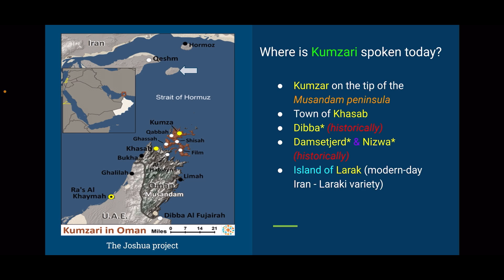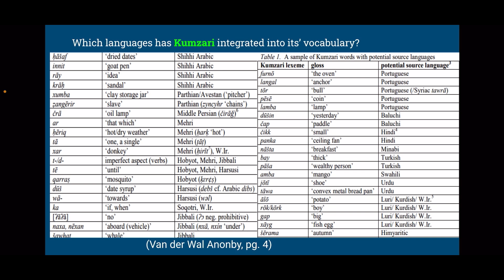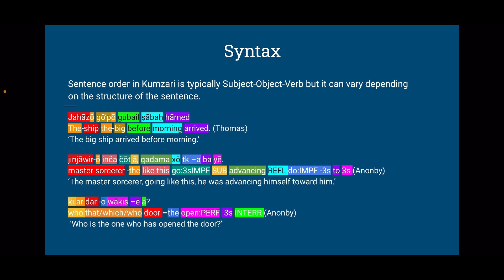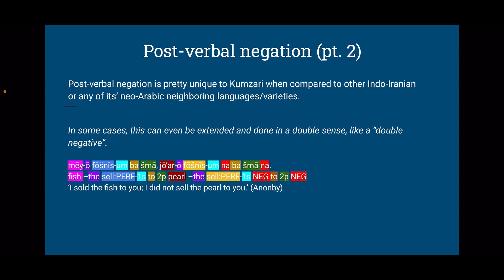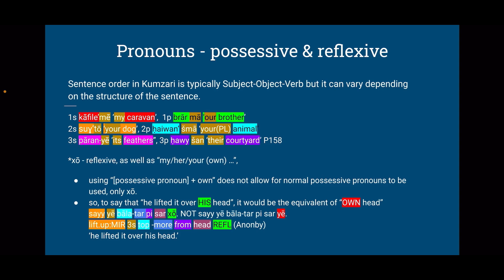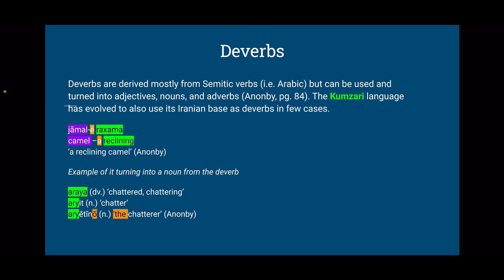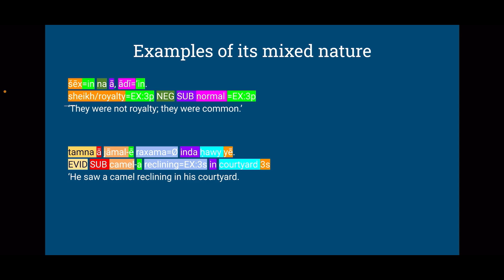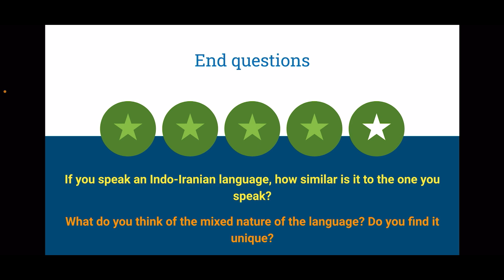Kumzari - An Indo-Iranian language indigenous to the Arabian Peninsula.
The Kumzari language is the only Indo-Iranian language spoken on the Arabian Peninsula. It is a mixed language, incorporating elements from Arabic, and Middle Persian, the grammar, vocabulary and structure is mixed although it seems to be Indo-Iranian in its base shell. It is only spoken by about 5,000 people today in the Strait of Hormuz and on part the Southeastern seaboard of the Arabian Peninsula in the Musandam Region and the language in its former stronghold appears to have Arabic encroaching on it and although the language is still being passed down to the younger generations, their command of the language is not nearly as strong as generations past. There is a Laraki dialect spoken on the island of Larak in the Strait of Hormuz, part of Modern-day Iran, spoken by about 500 people and this variety may be safe and tends to be closer to other Iranian languages but 500 people still constitutes an endangered figure. This video aims to shed light on what is an extremely fascinating language, the (possible) story of how it came to be, and its features, both those common to other tongues and a couple of unique features.

If you like(d) this video, please give it a thumbs up, and please share this video with your friends, family, colleagues and lang-buddies, help spread the news of this channel so more people can discover the world's rare, obscure, endangered and mysterious languages and language families.

Try out the new LangShack Yizeek site at

to learn languages through your favorite interests with AI-generated content, personalized vocab lists, on-demand audio files for your texts for popular languages, with additional tools in development and tons of lesser-known, RARE and endangered languages coming out soon for those who love all the worlds languages!.

Sources:
A grammar of Kumzari: a mixed Perso-Arabian language of Oman , Christina van der Wal Anonby - 2009

The Kumzari Dialect of the Shihuh Tribe, Arabia, and a Vocabulary, Bertram Thomas - 1930 by the Journal of the Royal Asiastic Society of Great Britain "and Ireland"